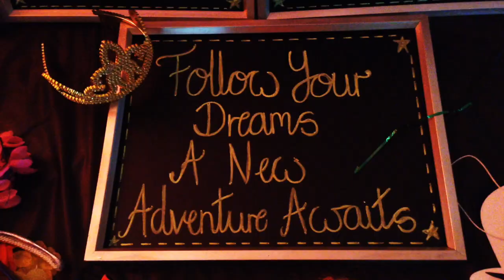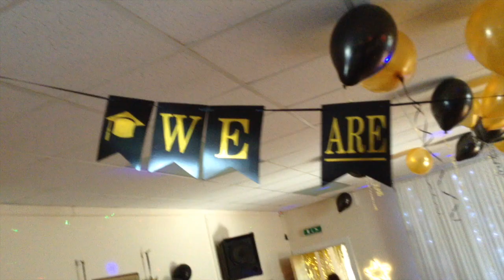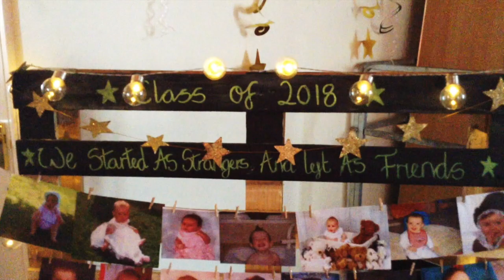Abbey Primary School - Leavers 2018 - George Ezra ‘Shotgun’